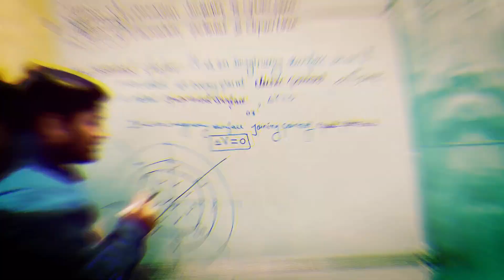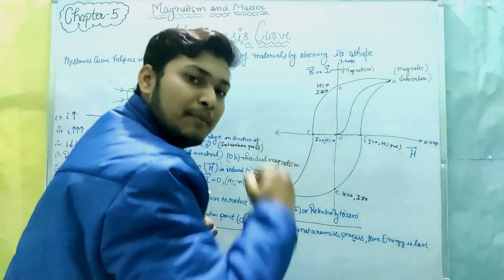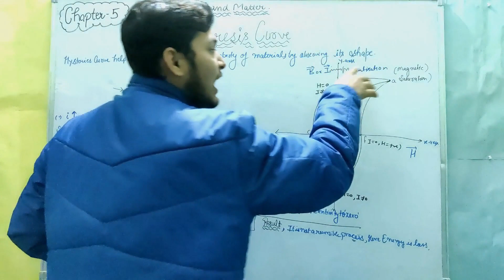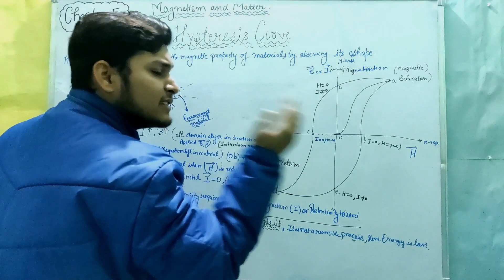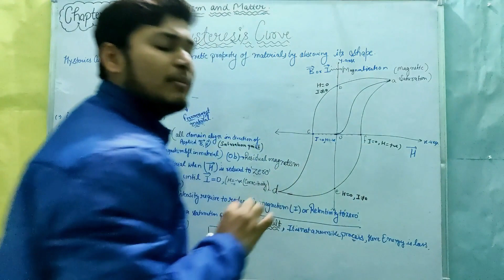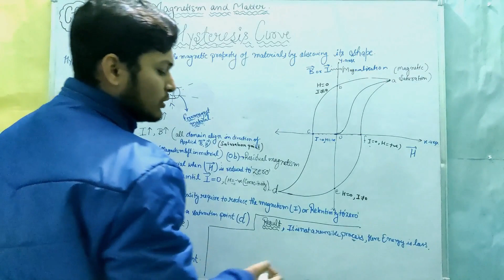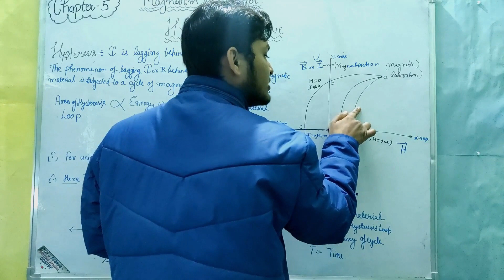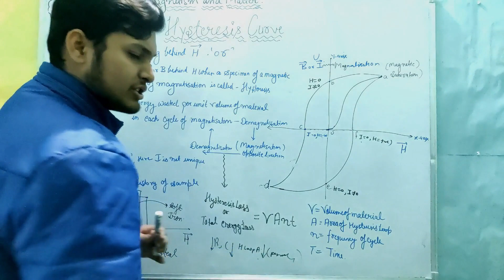Hysteresis Curve / Retentivivty / Coercivity / Magnetic Saturation / JEE / NEET / In 2022 By PAS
Hysteresis Curve and retentivivty and coercivity and  magnetic saturation PADHAIAASANHAI
of chapter Magnetism and Matter / full chapter /deep explanaion CLASS 12 BOARD /JEE / NEET/ BY PADHAIAASANHAI|

In today's session, THAT  takes you through the important topics of Magnetism and Matter  Hysteresis Curve and retentivivty and coercivity and  magnetic saturation Class 12 , Class 12 Physics Chapter 5, as it is one of the most important and scoring topics in the Subject Physics for CBSE 12th Board 2021 Preparation

In Today 12th board 2021 Lecture we will learn  Hysteresis Curve and retentivivty and coercivity and  magnetic saturation Magnetism and Matter Class 12  CBSE Class 12 Board Exam 2021 Preparation and 12 Board Exam Preparation BY PADHAIAASANHAI  and it will help you to score good marks in the 12th board HERE WE will talk about class 12 board strategy and 12 board exam 2021 time table

SOME IMPOTANT TOPIC STUDENT MUST COVERED  Magnetism and Matter

1= Magnetic fields Lines bar magnet
2= Properties of magnetic fields lines bar magnet and What  is pole strenght
3 = What is Magnetism and magnetic dipole moment and man made magnet or artificial magnet  or natural magnet
4 = A Dipole in a Uniform Magnetic Field Lines  ,deflecting torque or restoring torque ,
5 = What is magnetic potential energy
6= Gauss Law in Magnetism or Gauss law in Electrostatics
7= Bar Magnet as a Equivalent Solenoid or Solenoid s a Bar Magnet
8= Origin Of Earth Magnetism AND Two Famous Theories
9= Points to Rememeber and Geographical Meridian or  Magnetic Maridian and Angle of Declination and Angle of Inclination/Geographiral North AND South pole and Magnetic Properties of Materials
Permanent Magnets and Electromagnets

10= Angle of DIP or inclination / horizontal componenrt of earth
11= Angle of DIP or inclination / horizontal componenrt of earth
coercivity